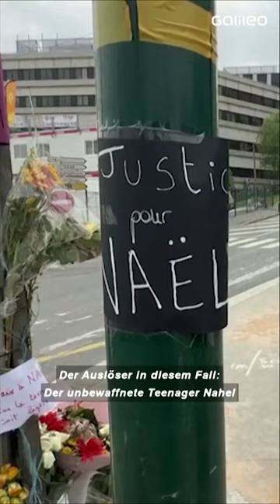Wir haben das Problemgebiet und die dort lebenden Menschen besucht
Ende Juni 2023 kam es in den Banlieues von Frankreich 🇫🇷 zu gewalttätigen Protesten. Auslöser war der Tod von Nahel M. - ein unbewaffneter 17 jähriger Junge, der bei einer Polizeikontrolle erschossen wurde.